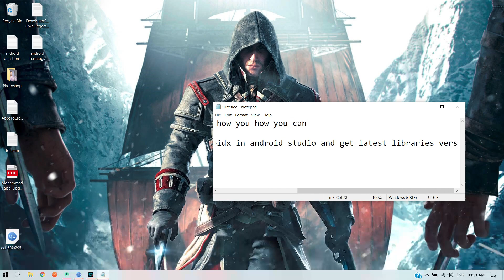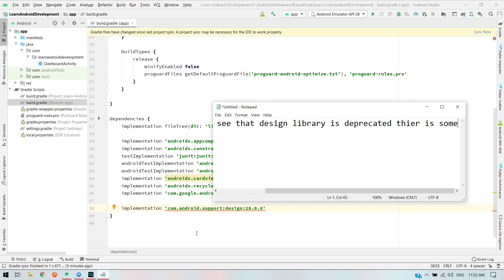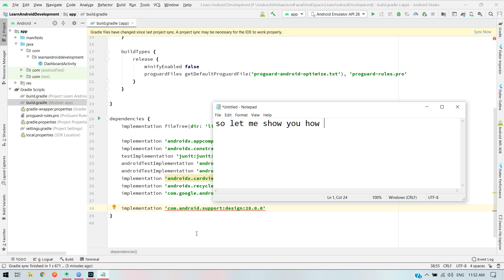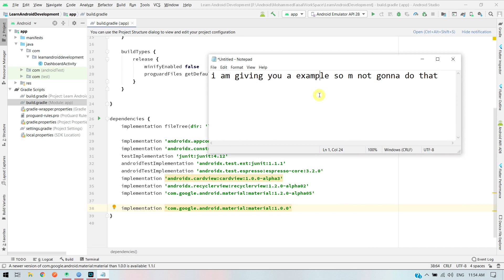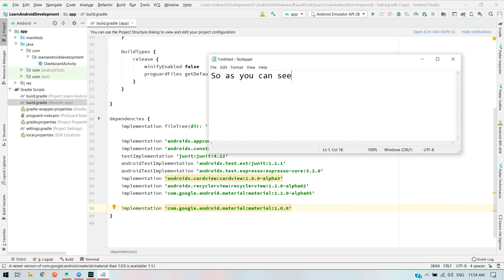How to migrate or switch to get latest libraries which is deprecated in android studio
Mickey Faisal